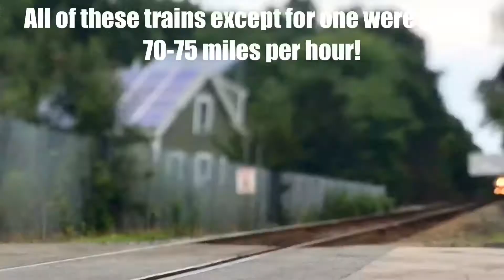Fast MBTA trains galore! Fridays evening rush